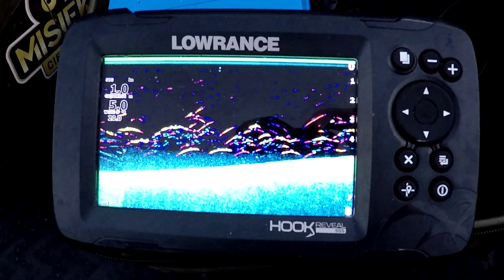Szybkie nocki wrzesień - Mazury i nowe PB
Na tym filnie zobaczycie moje podejście podczas wrześniowych szybkich nocek na mazurskim PZW...